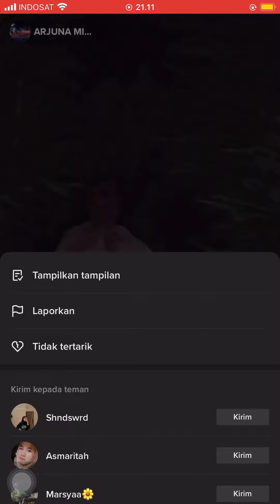ARJUNA MISTER LIVE SOSOK POCI